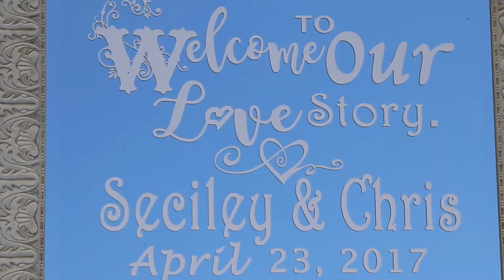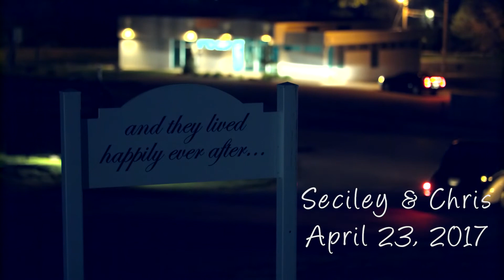Seciley and Chris: A Storybook Wedding Short Film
Videography by Jeremiah England and Dane VanRavenswaay
Edited by Jeremiah England

It was a beautiful day at Eighteen Ninety Event space.  Chris Keck and Seciley Fleck were married April 24rd, 2017.  We enjoyed filming this beautiful day with them.  Song is "A Thousand Years" by Christina Perri and is licensed through songfreedom.com link to license